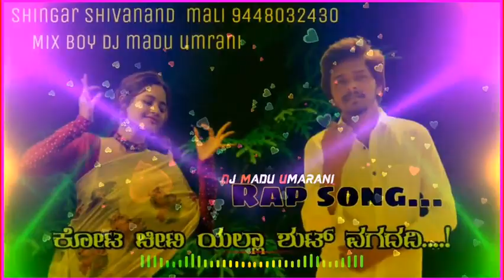Shivanand mali new janapad song//Janapad dj song//Kannada Dj songs//mix Dj madu Umrani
Shivanand_Mali_Rap_songa
Singer:-Shivu  Mali
Lycis:-VJ Vinod Umarani
Record:-Shree Siddheshwar Recording Studio Athani
Raper:-Dj madu umarani

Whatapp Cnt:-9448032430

ಪರಸುಕೋಲು||Parasu kolur Janapada song ||ಸೋನಿ ನಿನ್ನ ಚಿಂತಿ ಮಾಡಿ ಪರಸು ಕೋಲ್ಲೂರ್ ಜಾನಪದ ಸಾಂಗ್